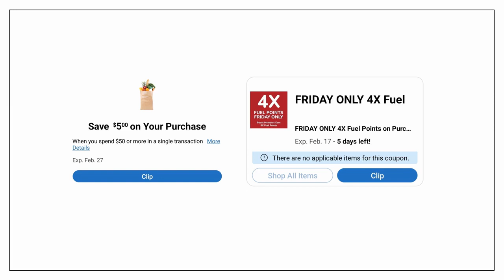*STARTS WEDNESDAY!* Kroger Advertised Deals for 2/15-2/21 | 5x Digital Coupon Sale + MORE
Checkout the Kroger *Advertised* Deals from February 15-21, 2023 in our Kroger Couponing this Week! This includes week 1 of the 5x Digital Coupon Sale and the 5x Weekly Digital Coupon Sale + MORE

--Printable Doc--
COMING SOON